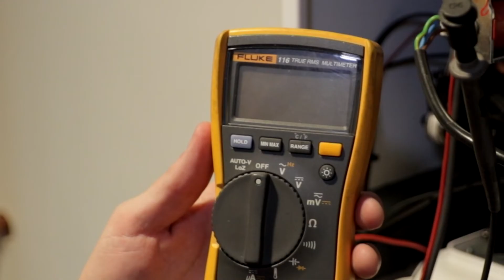Vitodens 100 Uitmeten IO kabel / Mesure la câble IO / Measure IO cable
Zie onze Toepasingsvoorbeelden Vitodens § onderhoud en depannage. / Voir nos exemples d'application Vitodens § Entretien et dépannage.

Viessmann Belgium BVBA
Viessmann Belgium Academy
Vitodens
Christiaan Carelsberg